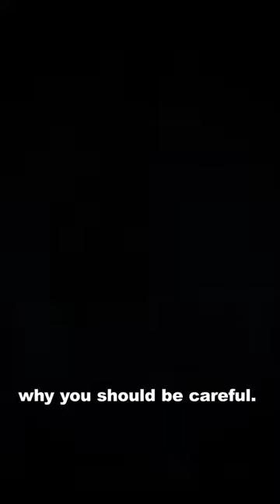This Is Something Wrong With This PLAYER In Minecraft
There is something wrong with this player in Minecraft. While I was playing I encountered the Giant Alex in a village. If you ever see Giant Alex in Minecraft run away fast. Don't summon Giant Alex in Minecraft or else...